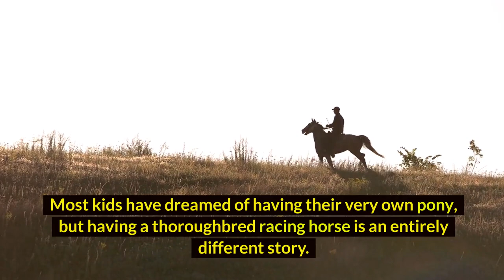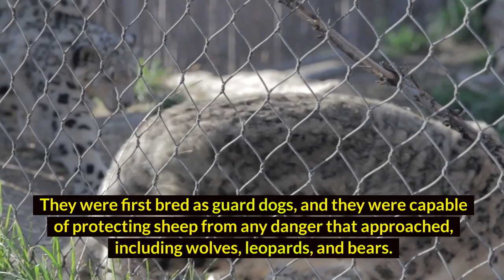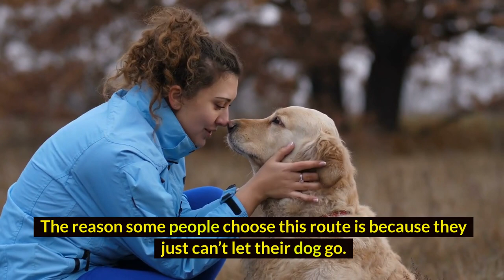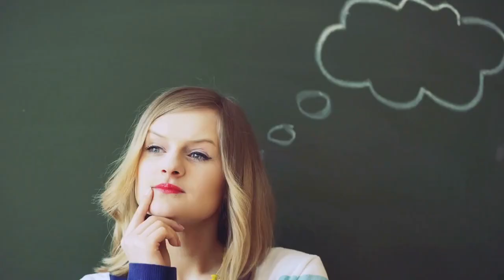10 most expensive pets to keep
10 most expensive pets to keep
Do you own a pet or even thought of owing a pet? we will look into pets that are most expensive to maintain.